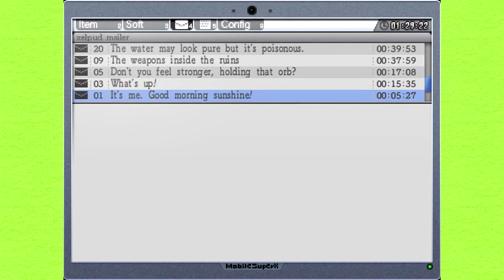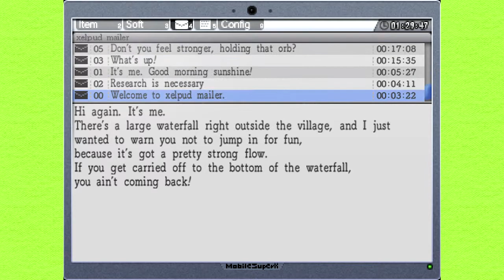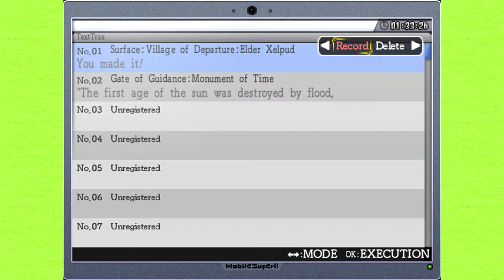Blind Time - La-Mulana Episode 8 [Monument of Giants]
Remember, I'm STREAMING this Blind Time. Wanna watch me suffer live? Drop by my stream on Saturdays until I finish it! I send out a message to my Twitter and my Tumblr when I start streaming, so keep an eye out for that!

After taking the food break, I start up again and play more La-Mulana, going to the Mausoleum of the Giants, the second level of the game. What will await me here?